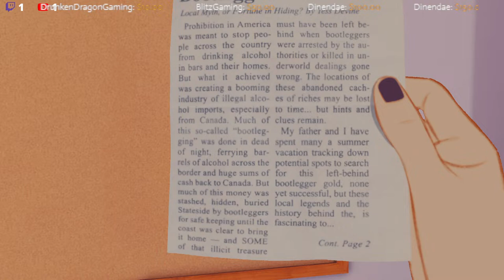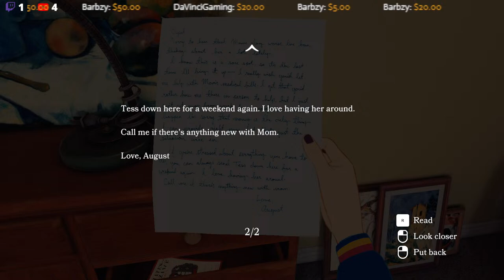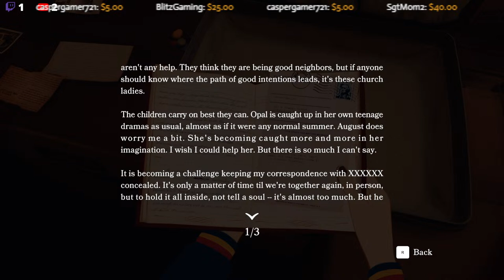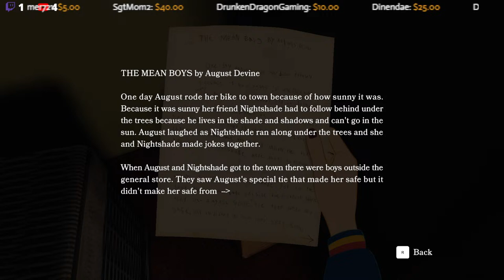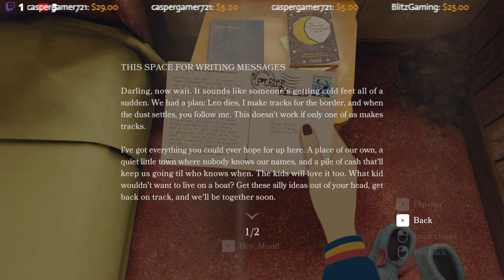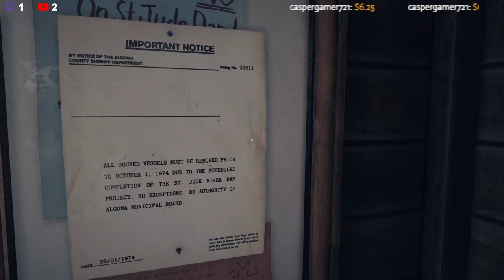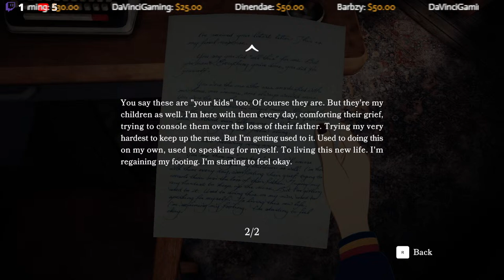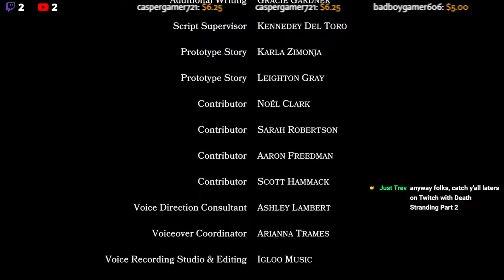Open Roads - Short Story Game Mode - Chilled - LIVE STREAM!